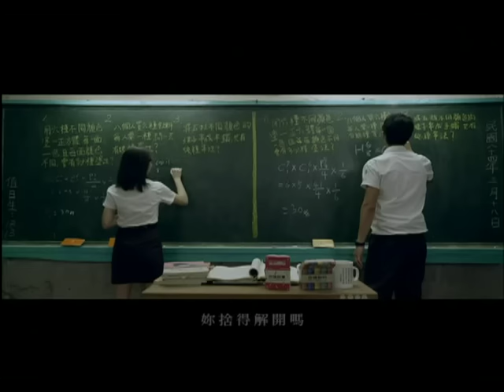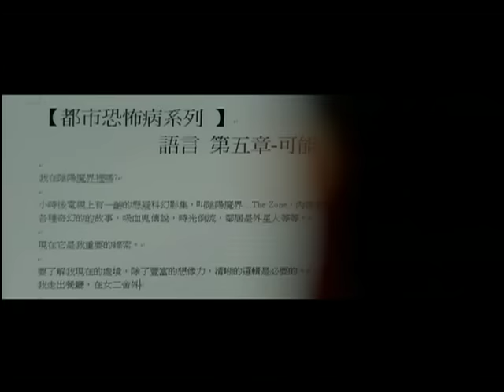【那些年，我們一起追的女孩】電影主題曲《那些年》官方正式MV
【那些年，我們一起追的女孩】電影主題曲《那些年》
演唱：胡夏／作曲：木村充利／作詞：九把刀

又回到最初的起點
記憶中妳青澀的臉
我們終於來到了這一天
桌墊下的老照片
無數回憶連結
今天男孩要赴女孩最後的約

呆呆地站在鏡子前
笨拙繫上紅色領帶的結
將頭髮梳成大人模樣
穿上一身帥氣西裝
等會兒見妳一定比想像美

好想再回到那些年的時光
回到教室座位前後　故意討妳溫柔的罵
黑板上排列組合　妳捨得解開嗎
誰與誰坐他又愛著她

那些年錯過的大雨
那些年錯過的愛情
好想擁抱妳　擁抱錯過的勇氣
曾經想征服全世界
到最後回首才發現
這世界滴滴點點全部都是妳

好想告訴妳　告訴妳我沒有忘記
那天晚上滿天星星
平行時空下的約定
再一次相遇我會緊緊抱著妳
緊緊抱著妳